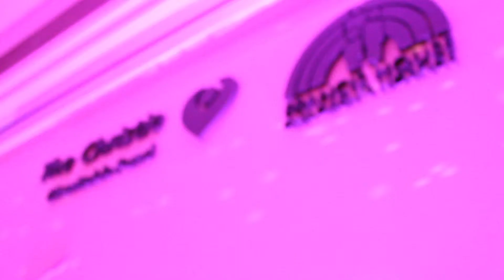Manchester United Foundation - Ladies Lunch charity event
Video for the Manchester United Foundation - Ladies Lunch charity event, filmed and edit by Aadil Mughal